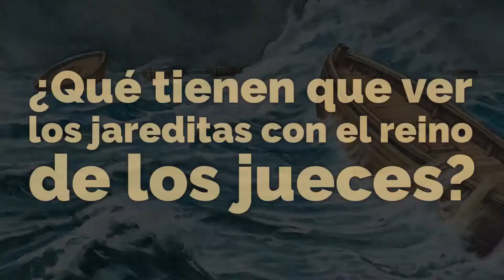¿Qué tienen que ver los jareditas con el reino de los jueces? KnoWhy #106